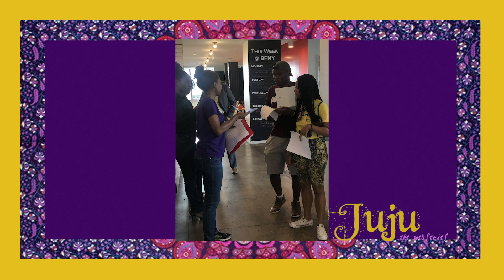🔮 Behind The Majick • II. Controlla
Sit down with creator, Moon Ferguson, and actress, Cydni Jenkins, for an in-depth conversation with Nova Sparks.

•• Created & Produced by Kiara Diana // https

// CREW //
• Camera & Sound Department | Kennard Medina • Ty'rel Jones • John J. Fullman
• Production Design | Janeen Talbott
• Production Assistance | Sydney Henry • Jordan Simon • Anna B.V. Strauss • Yolanda Brannon
• Set Photographer | Steffi Medina • Yolanda Brannon
• Editor | Kiara Diana

Theme Song | Kennard Medina